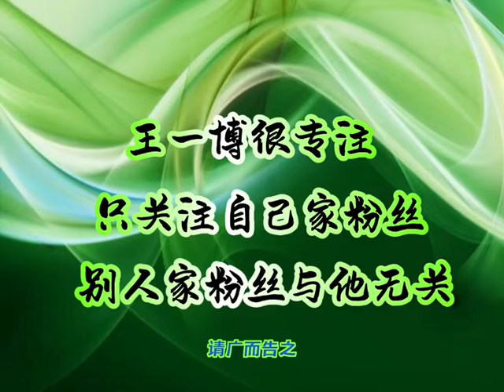王一博 如果你是真心喜歡王一博的 那你一定要知道粉絲名的由來🏍💚💚💚